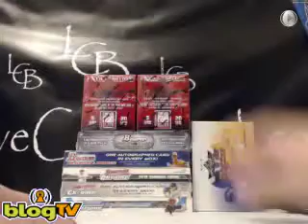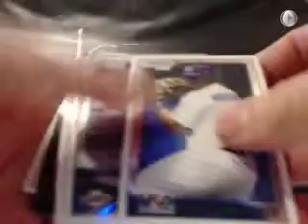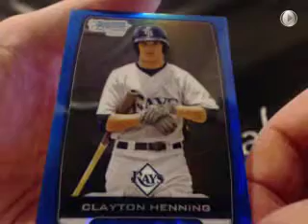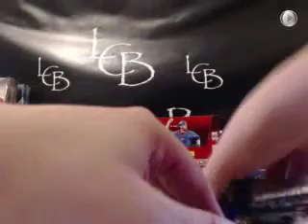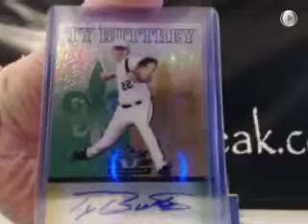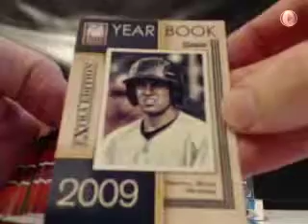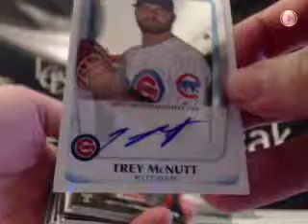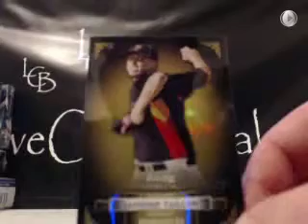Rookies and Prospects Baseball Break #9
Rookies and Prospects Baseball Break #9. Make sure to check out the video and join in a break For the set checklist and other product information visit